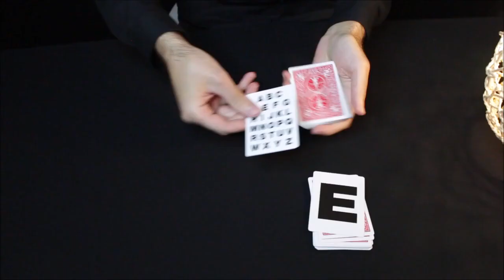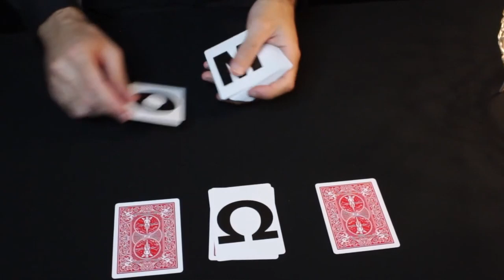Letter Cards Bicycle - Buchstaben-Gaff-Deck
Ein Gaff Deck mit 56 Karten, darunter 39 Karten mit Buchstaben des Alphabets und 17 Karten mit besonderen Zeichen. Zusätzlich erhalten Sie Zugang zum Videotutorial, in denen Ihnen 10 ausgefallene Kartenroutinen erklärt werden, die mit diesen Karten möglich sind.